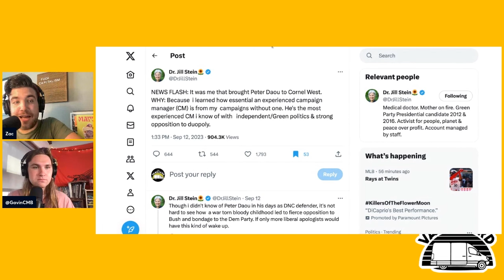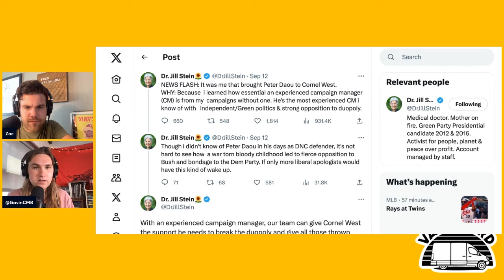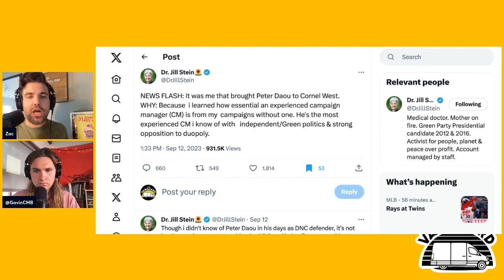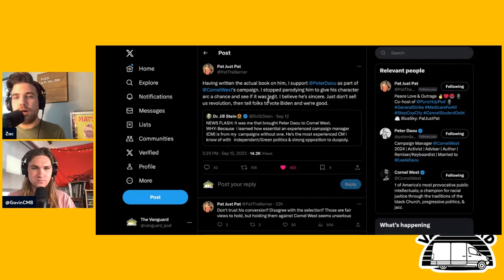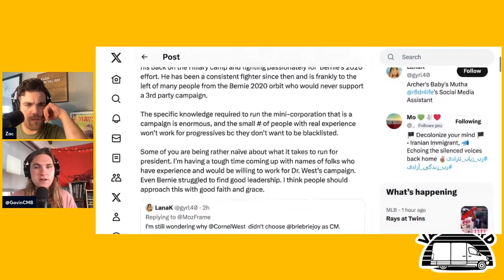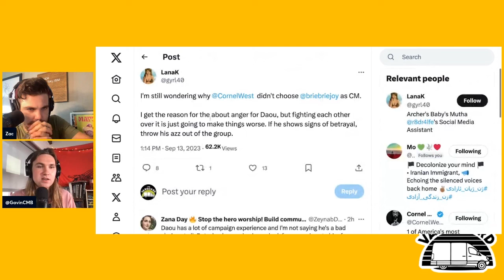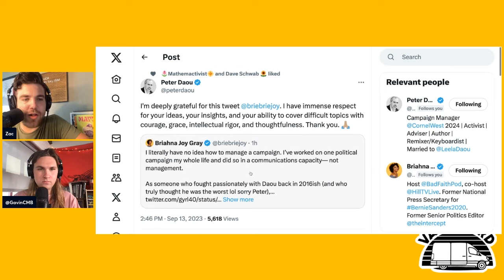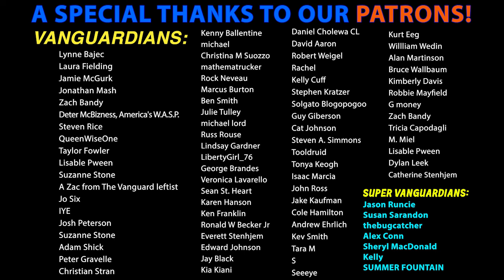Jill Stein TAKES CREDIT for Cornel West Hiring Peter Daou